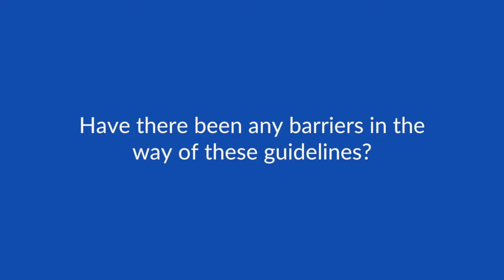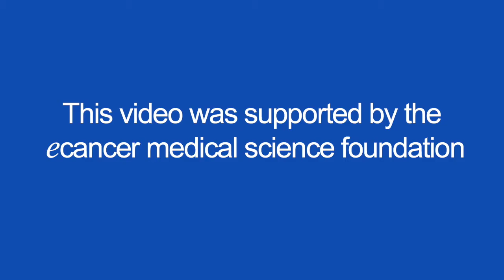A formulated geriatric assessment and the role of nurses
Dr Puts talks to ecancer at SIOG 2017 in Warsaw about advances in geriatric assessment from a nursing perspective.

Dr Puts highlights the importance of including the patient in discussion during geriatric assessment, and how nurses can greatly help with gathering this sort of information.

She also supports the SIOG guidelines, encouraging their adaptation as more research comes forward, and noting overall it is important to have a formulated structure for complete these assessments efficiently which suits a particular region or country.